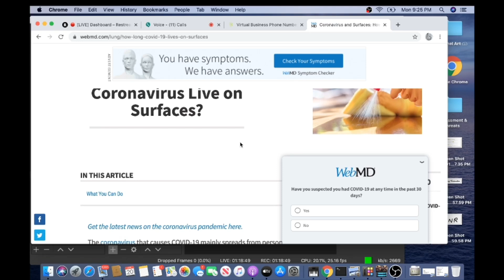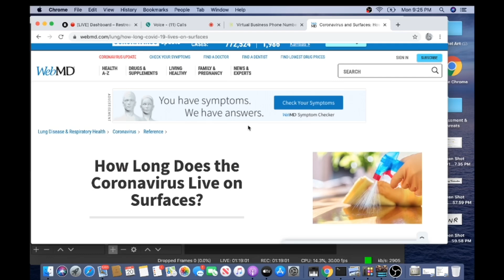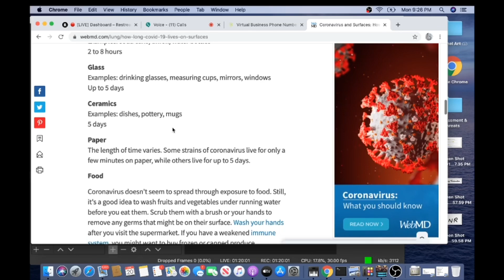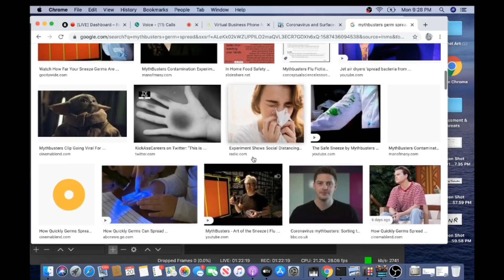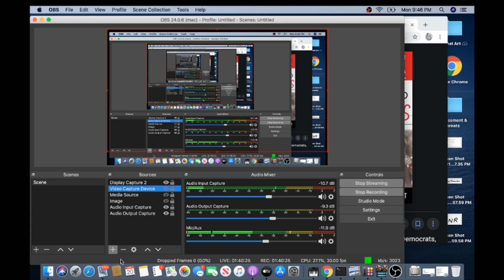Stimulus Payment Small Business Fail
Tonight we're talking about the Stimulus Payment ( PPP Program ) otherwise known as the paycheck protection act and what you may not know about it.

The Stimulus payment for Small Businesses has been an utter fail, not only has it run out of money leaving most of us in the dark without aid but the way it is calculated it has failed to allow many small businesses to cover their employees salary.

Talking about the Stimulus Payment Dave Ramsey and many others have discussed this whole situation including how the Stimulus Payment is Unavailable. Tonight on the Brittney Richardson Podcast we will discuss this as well as many other things impacting our world.